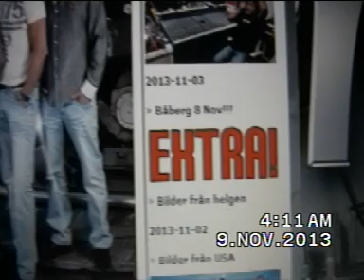STREAPLES Träffen Båberg Fre 8 Nov 2013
Som vanligt när Streaplers Spelar så är det knökat på dansgolvet och en härlig stämmning Tack Streapler för denna minnesvärda kväll på denna toppen fina Danslokal